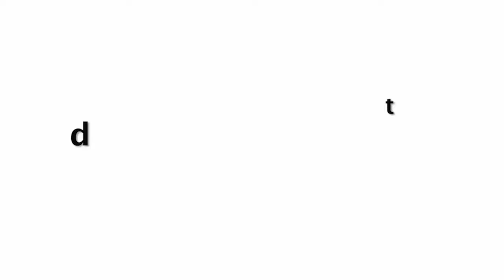Poonam Pandey KI$$ Husband Publicly At Airport Going For HONEYMOON In Bangkok | Viral Video